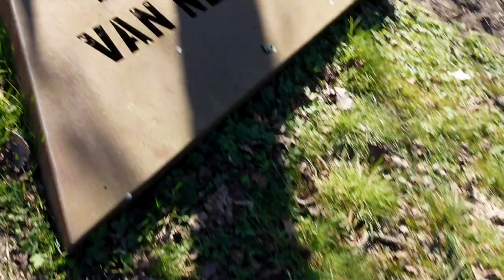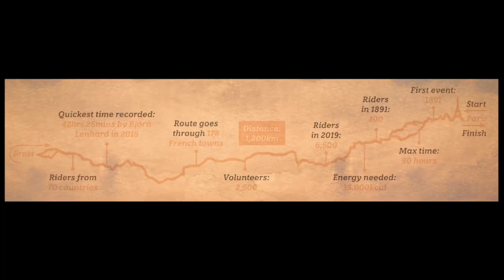My First Brevet: Long Distance Cycling Event 200kmI Randonneur IHow it worksI Paris–Brest–Paris(PBP)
This video is about my first Brevet Randonneurs Nederland 200km long-distance cycling event.

- Is it a cycling race?
- Who is  Randonneur?
- Paris breast Paris cycling event. How to qualify?
- History?

A Brevet is a timed, long distance cycling event within prescribed time limits in designated but unmarked routes with control points to check off.

The word Brevet refers to the certificate card carried by randonneurs which gets stamped or signed at checkpoints along the way.“brevet card,” which becomes your “proof of passage” showing that you completed the entire course.

 Randonneuring (rahn doe ner ing) is a type of ultracycling. A person that rides a brevet is called a randonneur (rahn doe ner, male) or a randonneuse (rahn doe nuhz, female).

 Randonnée is a French word, which loosely translated, means a ramble or long journey.

Paris-Brest-Paris is a 1,200km self-supported ride from Paris, to Brest in Brittany, and back again. First run in 1891, it is by most descriptions the oldest cycling event still in existence today, and the pinnacle of the audax and randoneurring calendar.